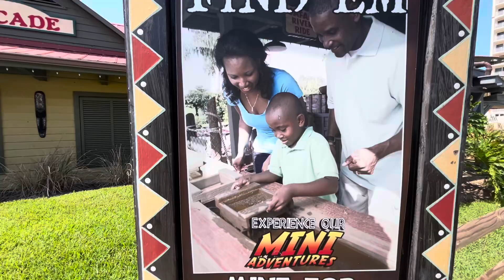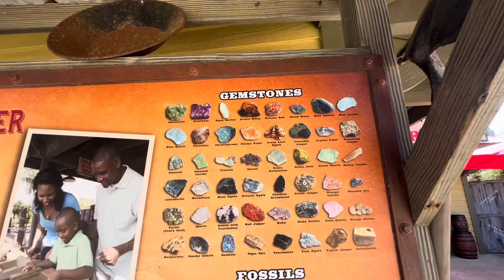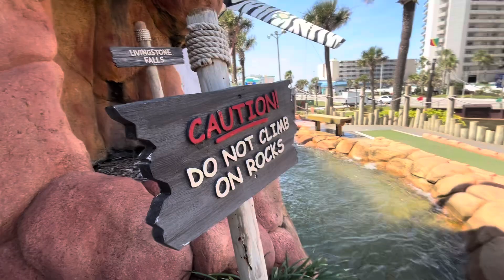WILL LANDEN WIN $100 PLAYING PUTT PUTT GOLF @CONGO RIVER???🏌️‍♂️💵😂